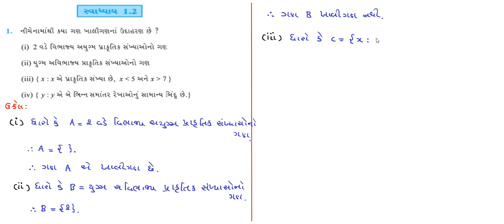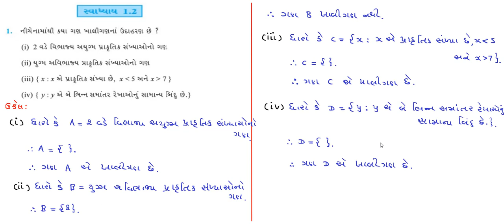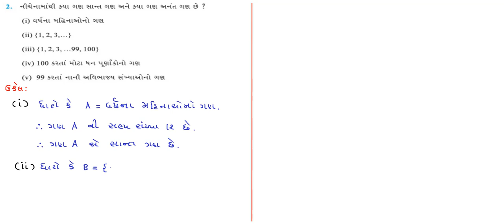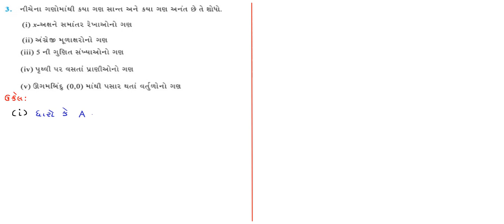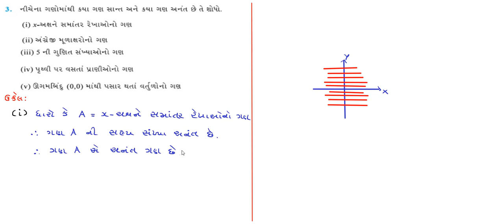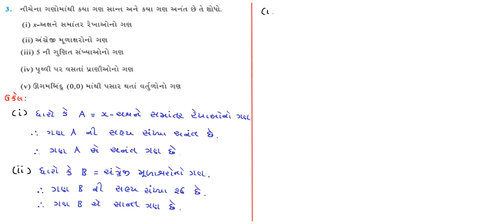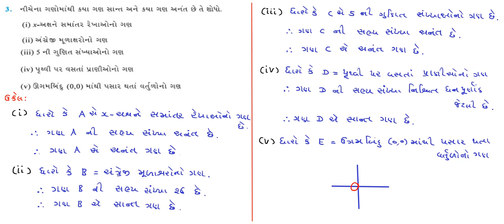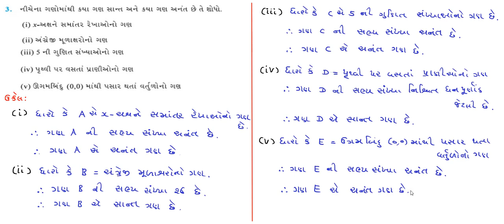L-7 | Exercise 1.2, Examples : 1 થી 3 | ગણ (Set) | ધોરણ-૧૧ ગણિત (Standard-11 Maths) |Gujarati Medium